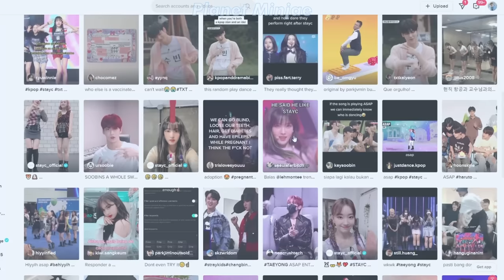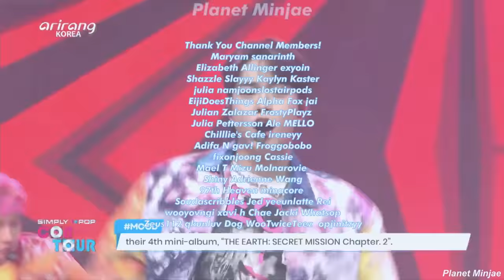why is everyone unstanning STAYC? (a video essay)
Read This!

FAQ:

Name: Juice

Pronouns: He/Him

Stan list

Kpop kpop k-pop k pop BTS Blackpink Exo Brave Girls Momoland Chungha Sunmi IU unpopular opinions kpop unpopular opinions reactions reaction HyunA Aespa Pristin IOI I.O.I woo ah GFRIEND Mamamoo SNSD Girls' Generation IZ*ONE Oh My Girl APRIL BoA CLC Somi EXID TXT Tomorrow By Together Bighit JYP SM YG vixxo Rocket Punch Everglow Weeekly (G)I-dle Gidle ab6ix StayC Chung Ha Kingdom Mnet ELRIS seulgiology axiestan itztaeiltime Survival Show Hot Issue Secret Number review rookie group 4th gen groups 3rd gen VIVIZ NMIXX lesserafim StayC underrated overrated ruined stage presence lipsync raps album rappers hate love MAMA mnet  debut disband comeback releases 2022 plagiarized title tracks bsides b-sides brutally honest stage performance Rappers Vocals Live Prerecorded GWSN tier list tier ranking Cignature Bvndit Cherry Bullet Kep1er Tri.be StayC Oh My Girl Woo!Ah! AOA Fromis_9 CLC Everglow Pixy newjeans red velvet stereotype asap so bad young luv beautiful monster run2u bm young luv complex so what love poppy same same 247 butterfly like this love fool slow down i'll be there i want u baby star i like it ISA J Sieun Seeun Yoon Sumin

00:00 Intro
01:00 Context
02:02 Context Part 2
02:57 The Beginning of the Controversy
04:53 Unstanning
06:58 Trend Chasers
11:35 Whats the point?
12:33 Counterarguments
15:53 Outro